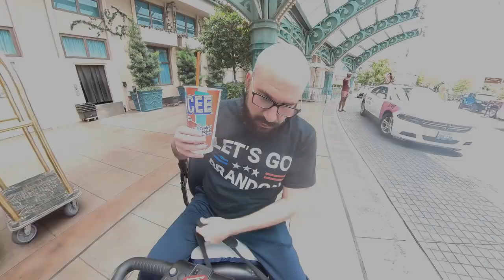$1,500 Omaha 8 or Better VLOG - 2022 WSOP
Mike Matusow's VLOG of the $1,500 Omaha 8 or Better event from the 2022 World Series of Poker.

* Mike hits a baby with his scooter.

Special appearances by: Matt Glantz, David Benyamine, Chino Rheem